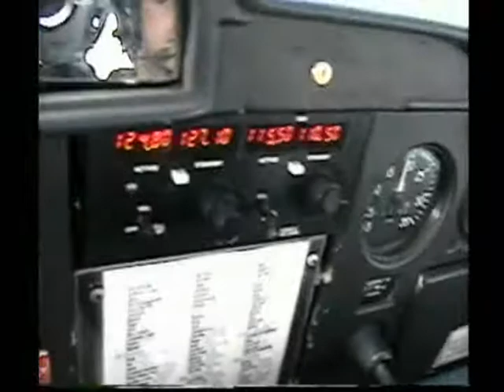Landing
Me landing a cessna 150 from the right seat.
Buttonville Airport  Ontario Canada